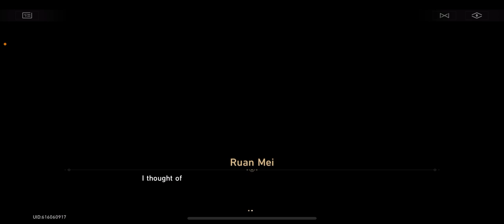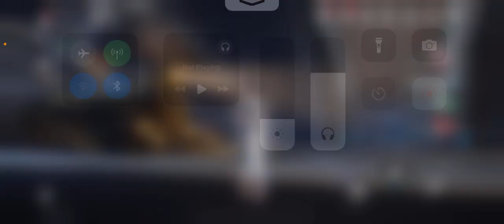Ruan Mei Is Interesting… (Honkai Star Rail)